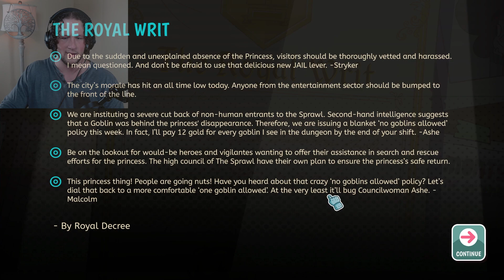Playing a Game Show to Decide Who Will Save the Queen | Lil' Guardsman P4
Join MontanaJack as he take the role of Lil', a brave kid who takes over as castle guard for her father. What adventure will unfold??

Playing a Game Show to Decide Who Will Save the Queen | P4